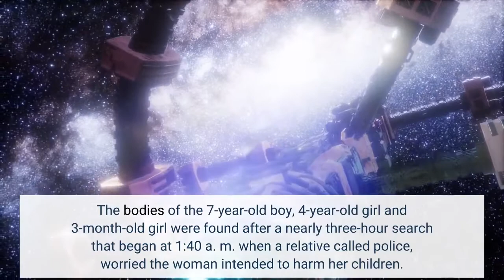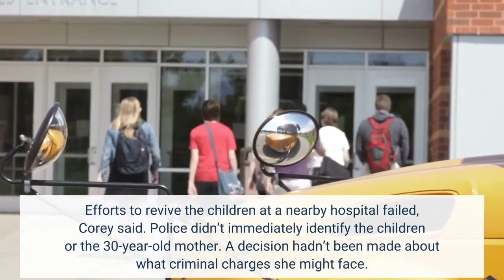Police believe 3 children drowned by mother at Coney Island beach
By KAREN MATTHEWS and JOSEPH B. FREDERICKNEW YORK (AP) — Three children were found dead in the surf off Brooklyn’s famed Coney Island boardwalk early Monday and police believe they may have been drowned by their mother. The bodies of the 7-year-old boy, 4-year-old girl and 3-month-old girl were found after a nearly three-hour search that began at 1:40 a. m. when a relative called police, worried the woman intended to harm her children. The mother was found 90 minutes later, barefoot and soaking wet, 2 miles (3 kilometers) down the boardwalk from the section of Coney Island where she lived. Detectives were trying to question the woman at the local police precinct house.“So far, she’s not said anything, ” said NYPD Chief of Department Kenneth Corey. The search for the children intensified after the mother was found alone. Police sent in a helicopter and marine units. The children were found at the water’s edge shortly after 4:30 a. on a quiet section of beach about 13 blocks from the stadium where the Brooklyn Cyclones minor league baseball team plays its games. Efforts to revive the children at a nearby hospital failed, Corey said. Police didn’t immediately identify the children or the 30-year-old mother. A decision hadn’t been made about what criminal charges she might face. The children’s bodies were found just three blocks from the woman’s apartment building, where police had first gone when the search began. Corey said officers had canvassed the beach and the boardwalk, searched neighborhood streets and checked the local hospital in the hunt for the children before the mother was found on the boardwalk. As they continued to search the area, police found a shoe in the water and bagged it as evidence. A security supervisor for the building where the mother and children lived said the family had moved in less than a year ago. Corey said the mother had not been reported to authorities previously for abusing or neglecting her children.